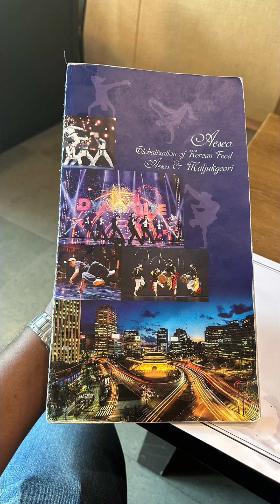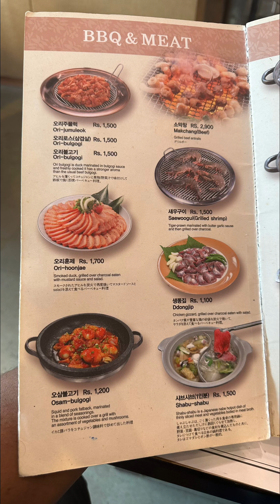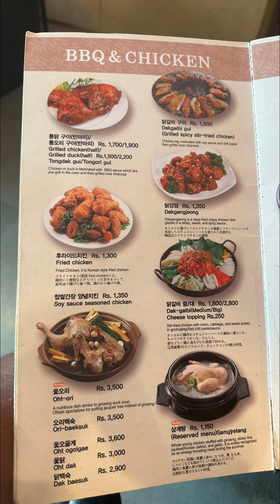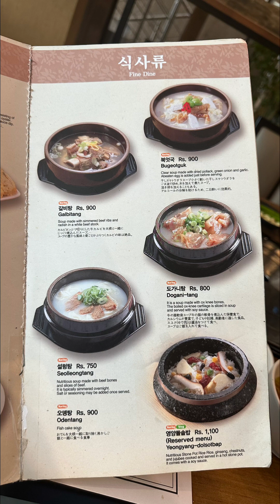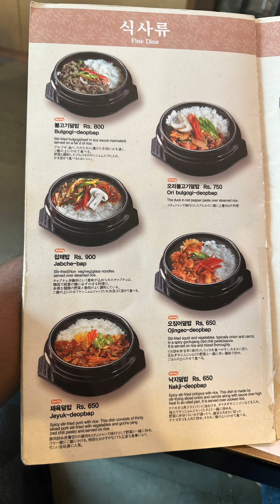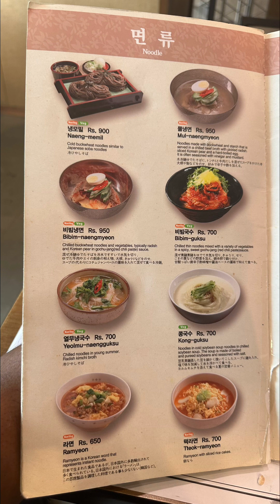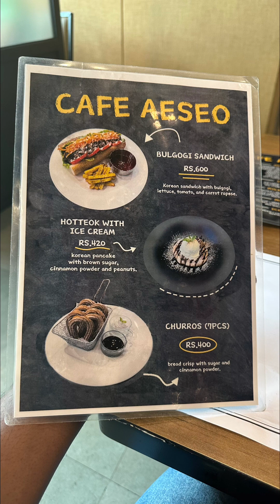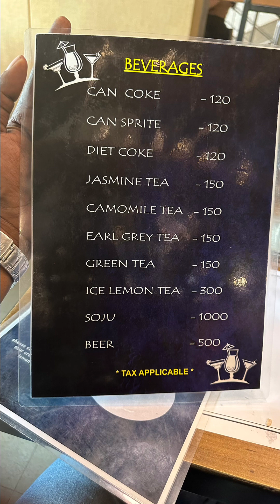Aeseo Korean Restaurant | Raja Annamalai Puram, Chennai MENU📜CARD (30-01-2023)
15, East Ave, Kesavaperumalpuram, Gandhi Nagar, Raja Annamalai Puram, Chennai, Tamil Nadu 600028